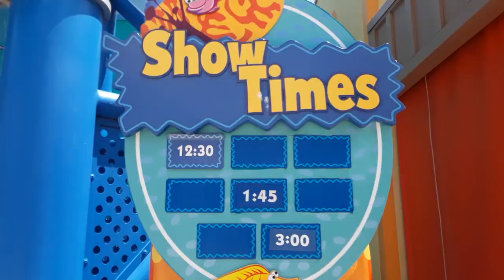SeaWorld San Antonio Sesame Street Let's Play Together 2019 #3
I decided to record the Let's Play Together show once again and this time, and I was really hoping no unexpecting things would happen like in my last video. This time, my mom was recording off the stage behind the line they put up, and y'all get to see me from a pretty good position of me getting pictures with the characters.